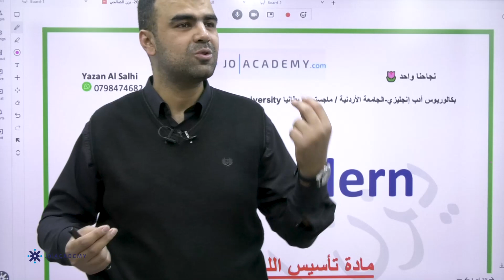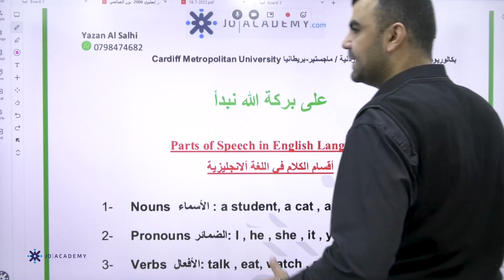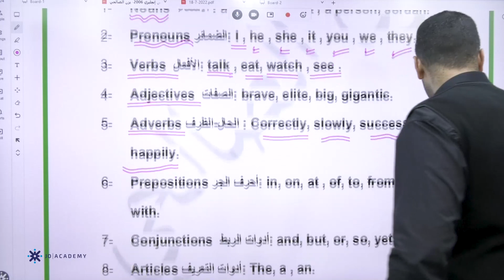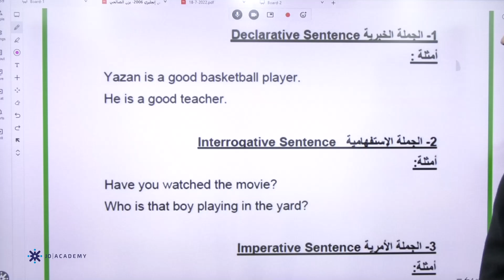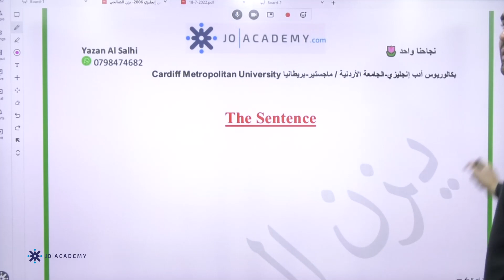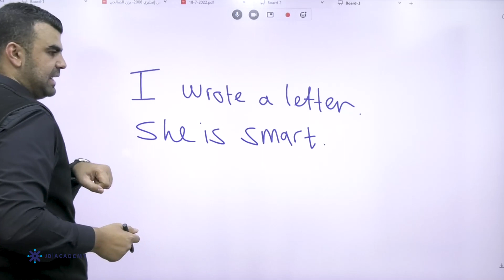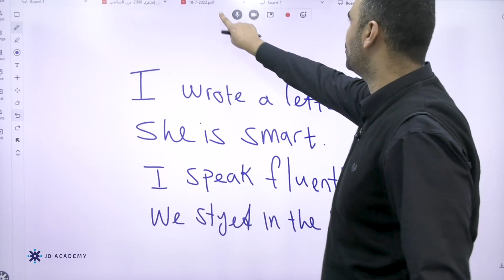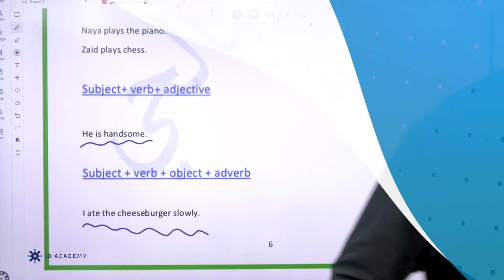تأسيس توجيهي_2007 | أ. يزن الصالحي | اللغة الانجليزية الحصة الاولى